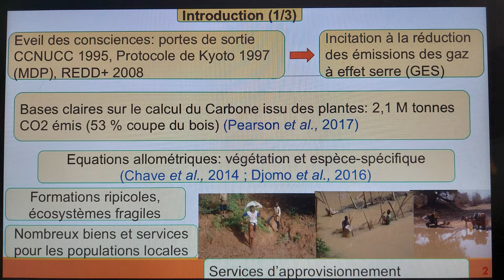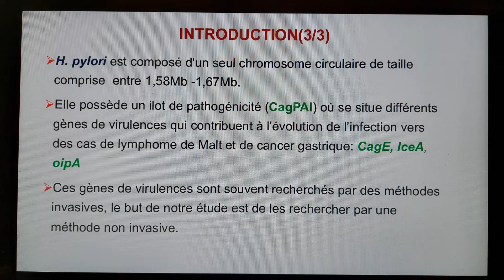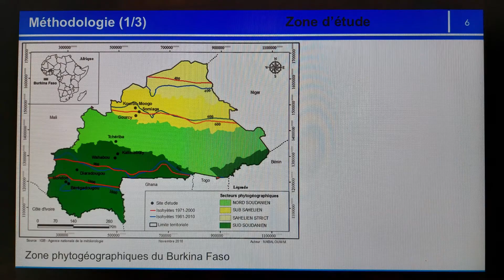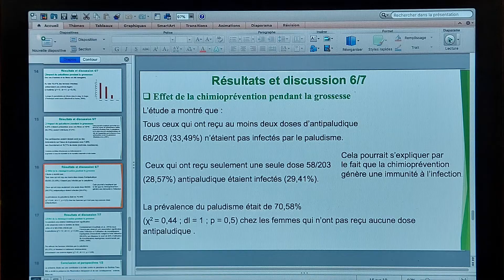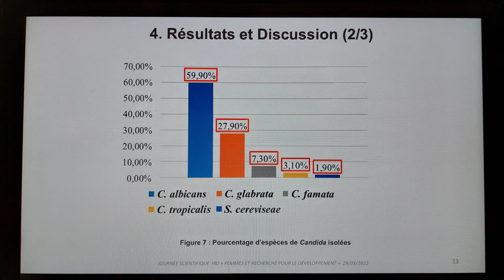Journée femme et recherche pour le développement. Burkina Faso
Organisée autour des travaux de doctorantes et de jeunes chercheures- issues de différentes disciplines scientifiques, à l’occasion de la journée internationale des droits de la femme, la journée « Femme et recherche pour le développement » montre le dynamisme des femmes qui entreprennent des recherches dans tous les domaines des sciences.
Cette initiative de l’IRD au Burkina Faso est partie du constat que malgré le rôle primordial de la femme dans le développement des pays, elles sont encore largement sous représentées dans le monde de la recherche.